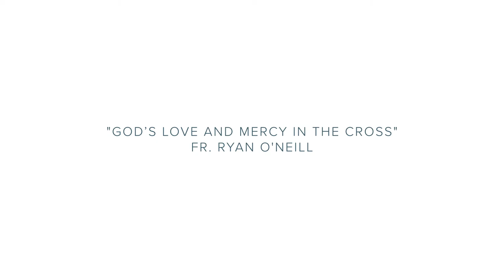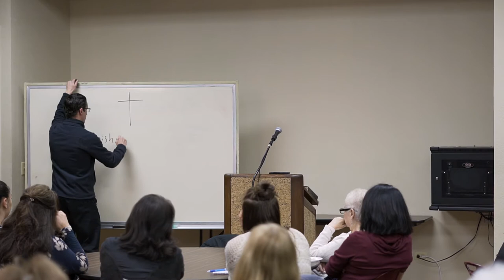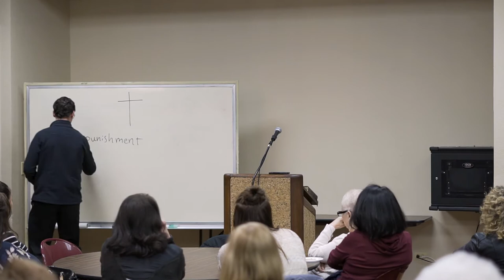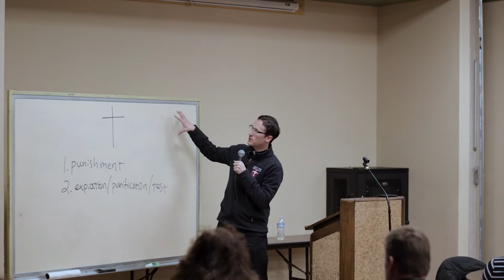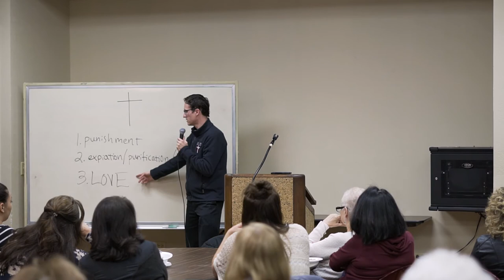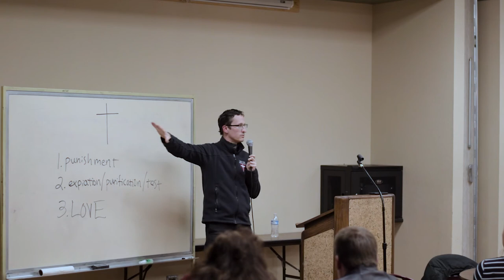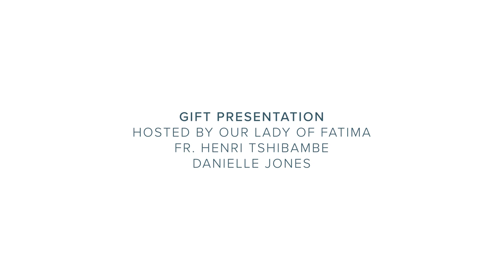Father Ryan O'Neill: "God's Love and Mercy in the Cross"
Father Ryan O'Neill teaches about suffering, and how we can experience God's love through those sufferings.